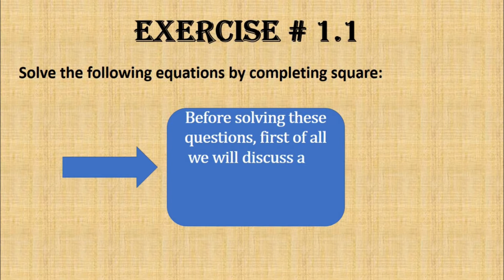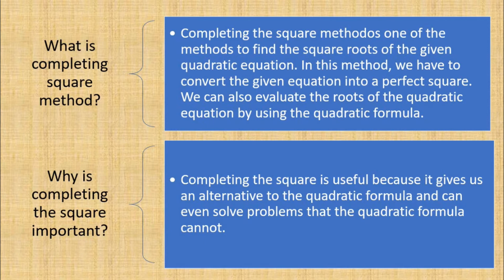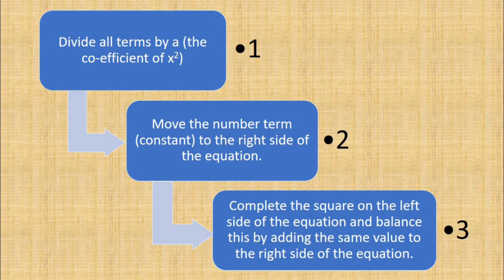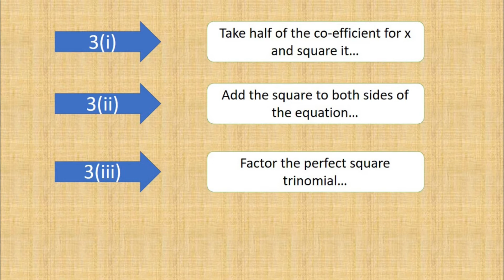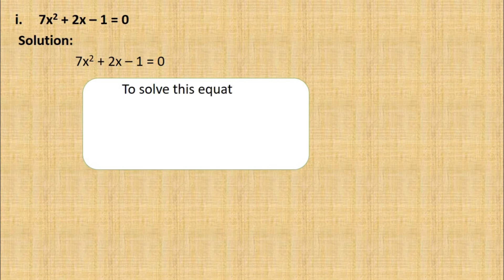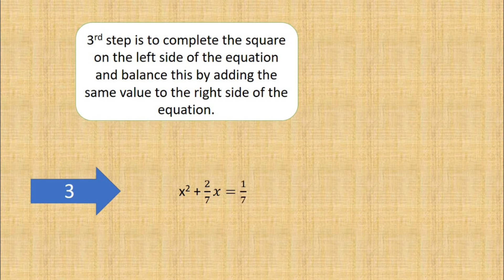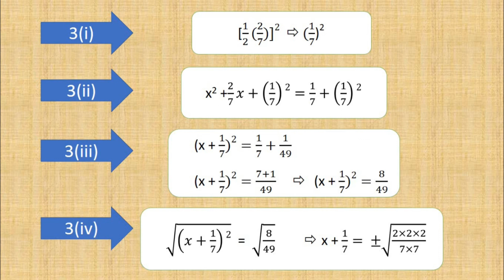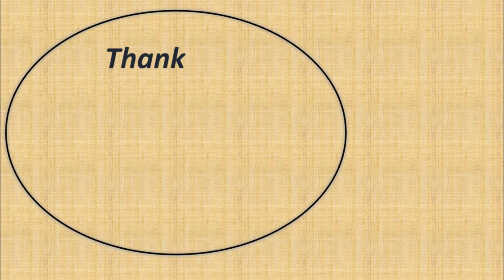Exercise No. 1.1 - Class 10th Math - Question No. 03 | Solve By Completing the Square Method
Question No. 03        of
Exercise No. 1.1         of
 This Chapter Belongs to 10th Class Math Punjab Text Book.
 You will learn about all things of this part i.e
1) What is Completing the Square Method?
2) Why is Completing the Square Important?
3)How many steps are in the process of Completing the Square Method?
4)Which are the steps are in the process of Completing the Square Method?
5)How can we Complete the Square on the left side and how will balance this on the right side?
 By using this Channel
 | Math Intelligence With Saad Khan |